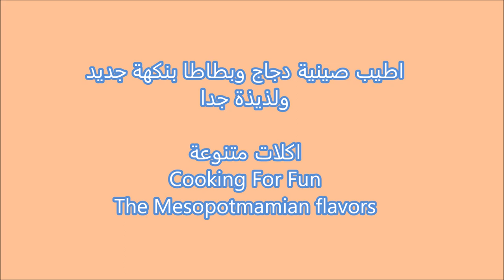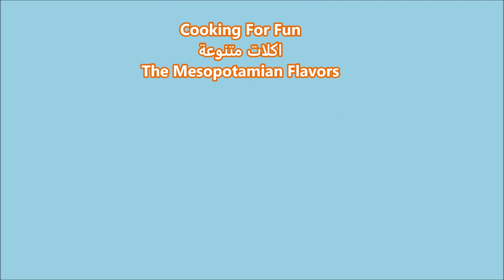اطيب صينية دجاج وبطاطا بنكهة جديدة ولذيذة جدا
طبق لذيذ جدا وسهل التحضير! في كل مرة لا أعرف ماذا أطبخ ، اعمل هذا الطبق وأنا أعلم جيدًا أن عائلتي ستحبه

المكونات
٣ فصوص ثوم مهروسة
١/٣ كوب صويا صوص
بشر ليمونة
١/٣ كوب عصير ليمون
٢ ملعقة كبيرة خل
١/٢ كوب عصير برتقال
١/٤ كوب زيت الزيتون
١ ملعقة صغيرة ملح او حسب الرغبة مع الحذر لانه هناك صوي الصوص وهو مالح جدا
١ ملعقة صغيرة فلفل أسود
١ ملعقة صغيرة بابريكا
١ ١/٢ ملعقة صغيرة اوريجانو
١/٤ كوب عسل
١ ملعقة صغيرة بهارات الليمون والفلفل الأسود اختياري
حوالي ١٠~١٢ افخاذ وورك الدجاج مغسولة ومجففة جيدا
أضف قشر الليمون المعصور
لمزيد من النكهة

رز_بالدجاج#
دجاج#
فراخ #
وصفات_سهلة#